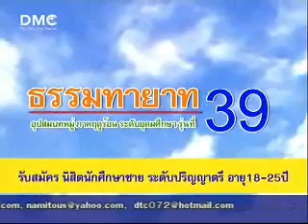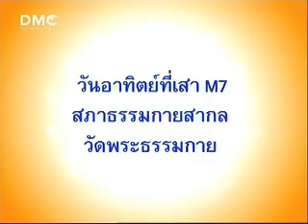ดร.กฤษฎา-จ่างใจมนต์ 8/11